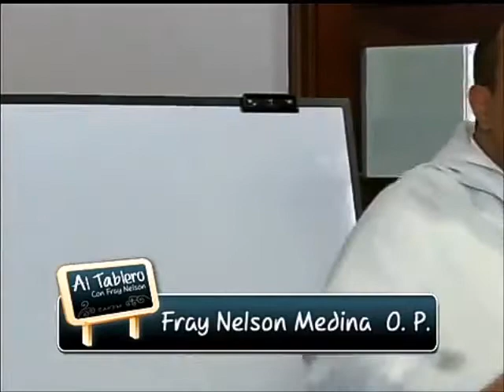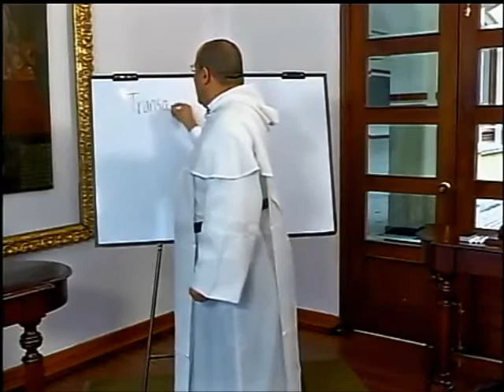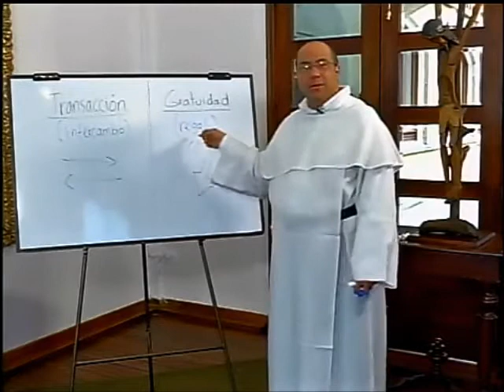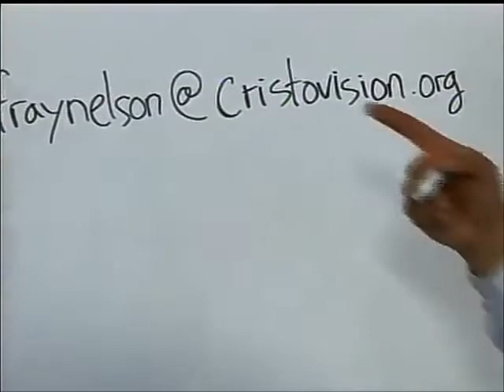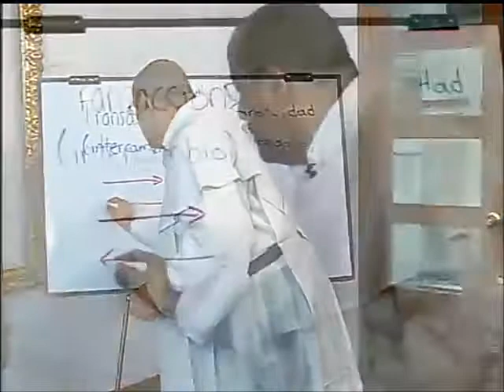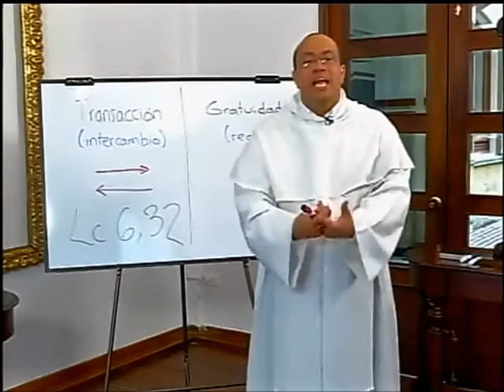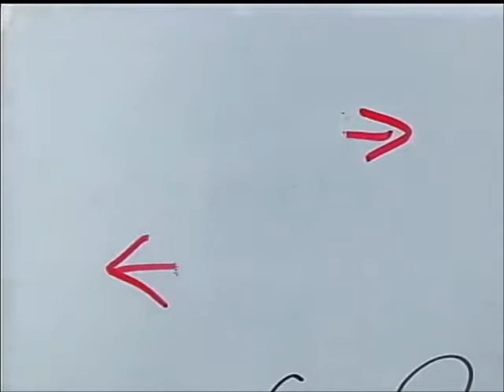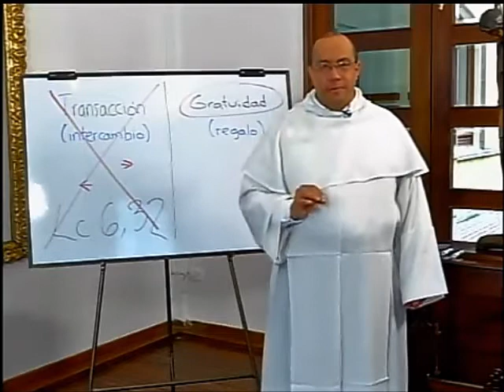ALTABLERO con FRAY NELSON, Serie 09, Cap. 06 de 13, Dos lógicas contrapuestas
Capítulo 6

El Evangelio propone una forma nueva de tratarnos. Se le puede llamar "lógica de la gratuidad" a esa forma, por contraste con la "lógica de la transacción," en la que cada quien se ocupa fundamentalmente de no dar más de lo que recibe. Por supuesto con este tipo de "transacción" el valor de la vida humana queda reducido a su capacidad productiva, a la utilidad o al placer. La perspectiva del Evangelio es distinta, y es la base para valorar TODA vida humana.